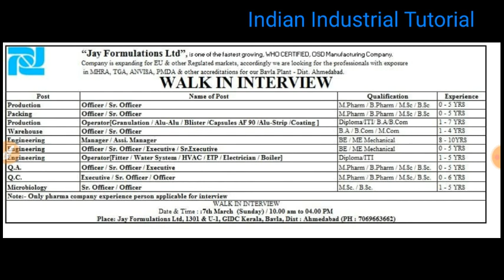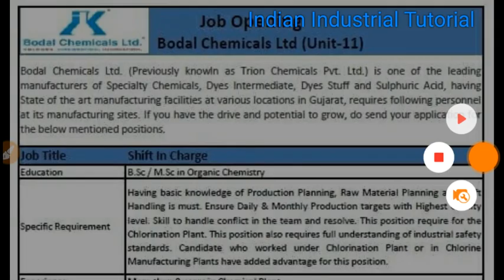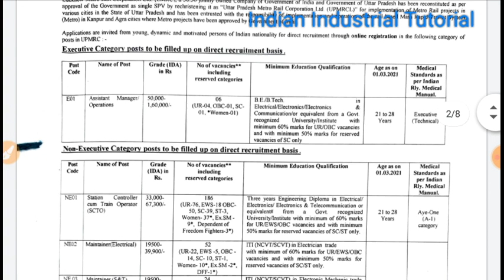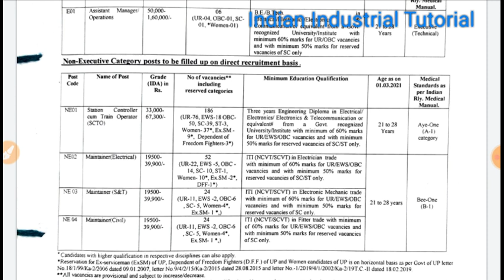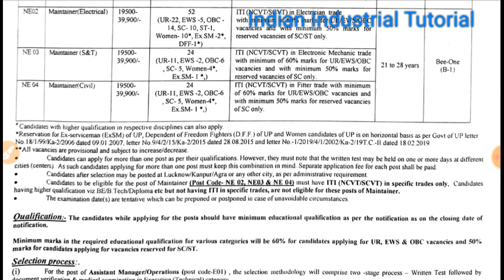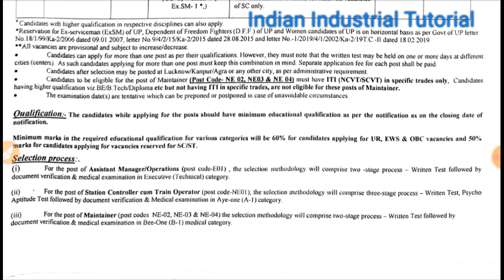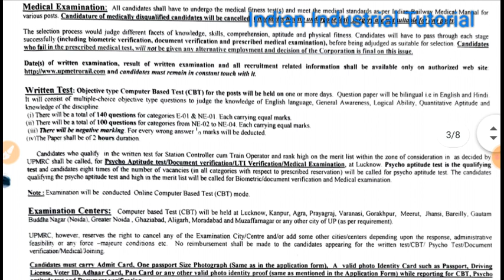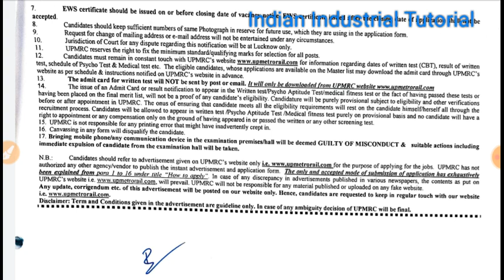UPMRCL, Bodal Chemicals, MSN Lab, Jay Formulation || Freshers Recruitment || Multiple Department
Latest_,Jobs